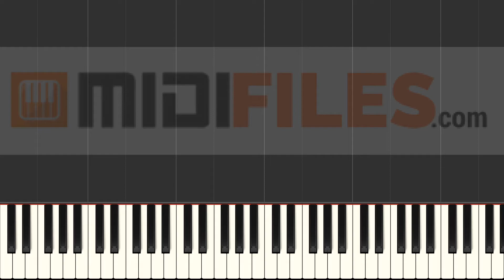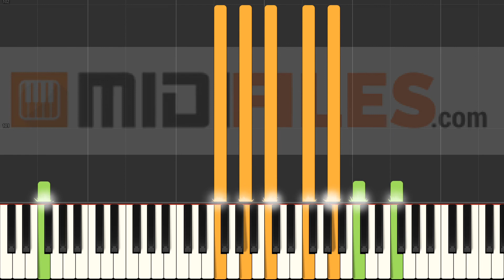Chumm mir wei es Liecht azünte - Peter Reber (INSTRUMENTAL VERSION)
With a MIDI (.mid or .kar), you'll be able to :
- Change sounds
FRANCAIS
* Production à la demande :

ESPANOL
Qué más ? :
- Produce tu propia pista de acompañamiento
- Cambiar sonidos

DEUTSCH
*MIDI-Produktionauf Anfrage